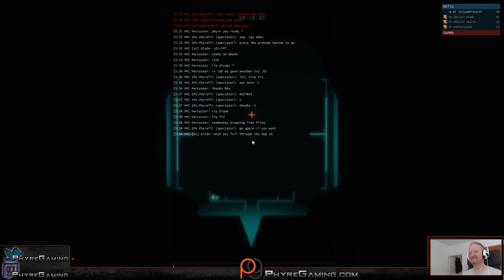Coop Champions Round 1 - Nucleus. PMC, ACFGXYZ and XF run-throughs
These are the other run-throughs on Nucleus, realistic, coop as part of the event. PMC were not able to set a time, ACFGXYZ had 3:06, and XF were a fun run with a time of 2:54. The winner of this event was OSM, with a final, valid time of 3:02.